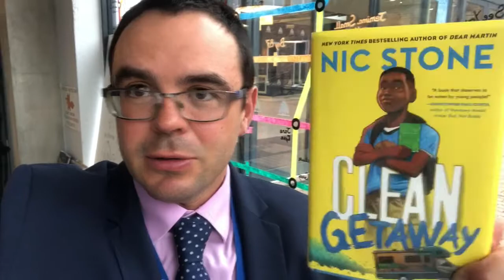Clean Getaway - Lucas Maxwell Recommends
Nic Stone's Clean Getaway is recommended by Glenthorne High School librarian Lucas Maxwell - a great read about a boy who ends up on a road trip with his grandmother.